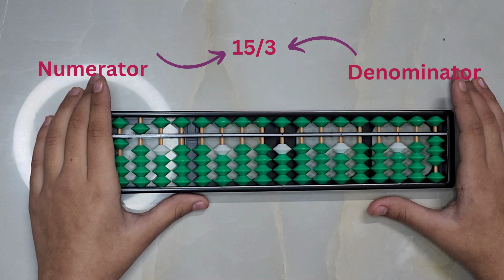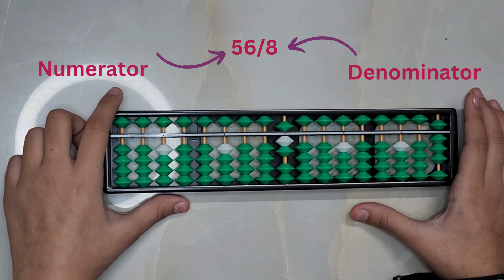Division on Abacus- Without Remainder- with Examples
@polymath-kids offers a comprehensive platform to teach a variety of courses for kids through live online classes. Our Brain Train Abacus course help kids to calculate faster and accurately by imagining abacus beads in their head.
for latest news, updates and discount deals.